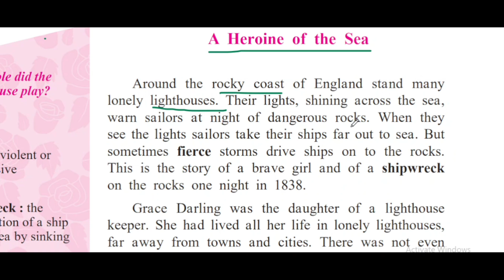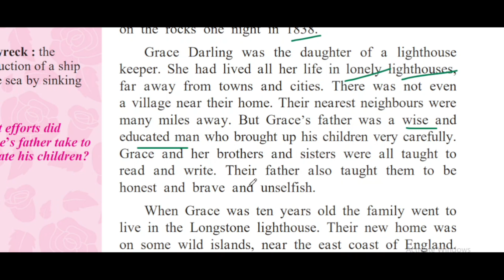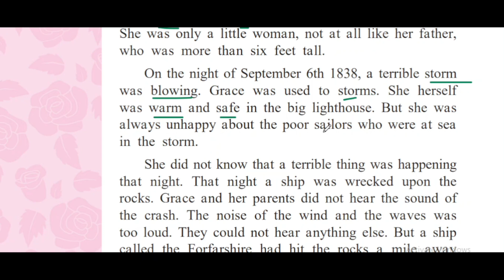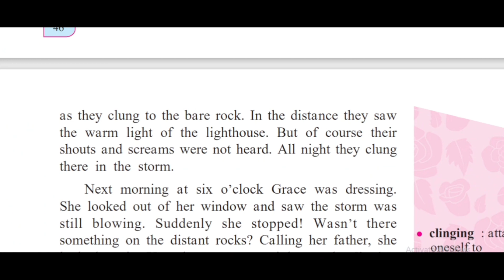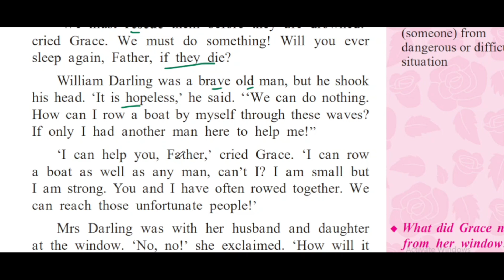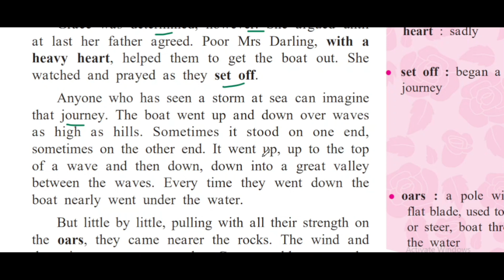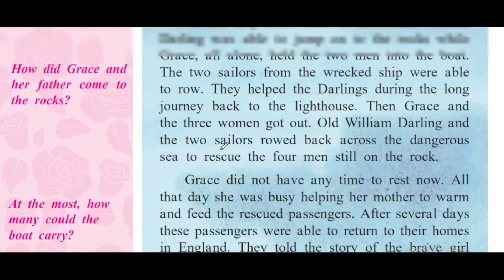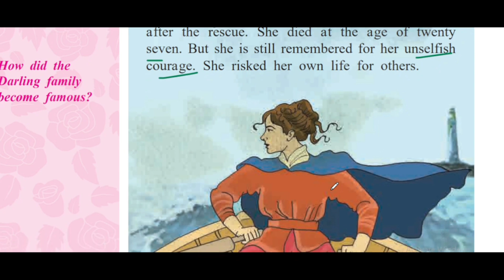2.5 Heroine of the sea | 8th Standard Semi English lesson explained in Marathi